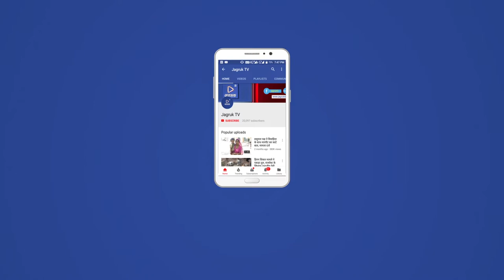JAGRUK TV - पाली:पत्रकार दुर्गसिंह के पक्ष में सौपा ज्ञापन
पाली । बाड़मेर जिले के पत्रकार दुर्गेश सिंह के खिलाफ एससी एसटी एक्ट के तहत किए गए मुकदमे को लेकर राजपुरोहित समाज व 36 कौन संघर्ष समिति की ओर से कलेक्ट्रेट पर प्रदर्शन करते हुए ज्ञापन सौंपा गया ।
                      इस ज्ञापन के दौरान आए समाज के लोगों ने आरोप लगाया कि जिस तरह से प्रशासनिक और राजनीतिक दबाव के तहत बाड़मेर के पत्रकार दुर्गा सिंह राजपुरोहित को फंसाया गया है उसकी निष्पक्ष जांच हो कर दोषी लोगों को सजा नहीं दी जाती जब तक उनका आंदोलन जारी रहेगा  । इन लोगों ने ज्ञापन में पूरे मामले की न्यायिक जांच करवा कर निर्दोष दुर्गा सिंह राजपुरोहित को रिहा करवाने की भी मांग की है इन लोगों ने कहा कि जरूरत पड़ने पर जयपुर और दिल्ली जाकर भी निर्दोष के लिए लंबी लड़ाई लड़ेंगे